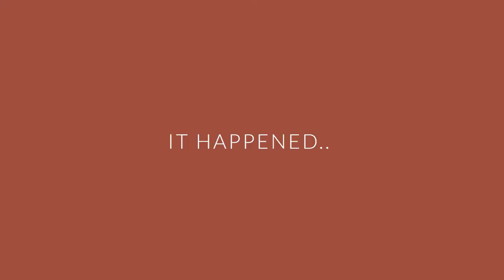BLACKBIRD VLOG PART2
Hey guys!! This is our Origin Story. We are a small female owned business that opened during the pandemic!! We documented the whole process and are sharing it here with you. This is part 2 to the journey!

Instagrams: @Jcarcolor - Me
@DistrictBlackbird - Salon
@HairbyDevs - Devin